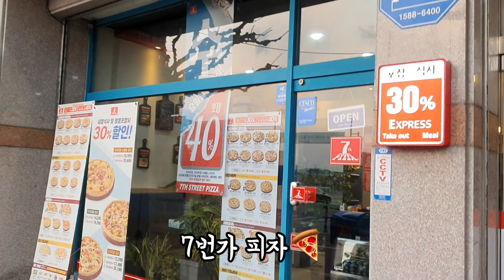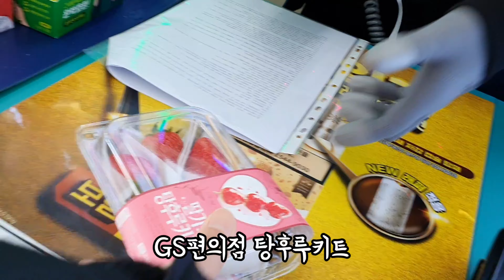[쭌스맘 vlog]코로나19로 집콕하며 삼시세끼 해먹기/수비드 스테이크/7번가피자/맘스터치/집밥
아이들과 집에 콕 박혀서 나가지도 못하고 삼시세끼 밥차리다 보니 너무 힘이 드네요.. 요즘은 집밥말고 외식이 너무 하고 싶어요 ㅠㅠ

주부일상 브이로그입니다. 요리, 취미, 집안일, 육아등을 담고 있고. 엄마, 아내, 딸 그리고 나의 모습..특별하지않은 소소한 일상을 공유합니다.